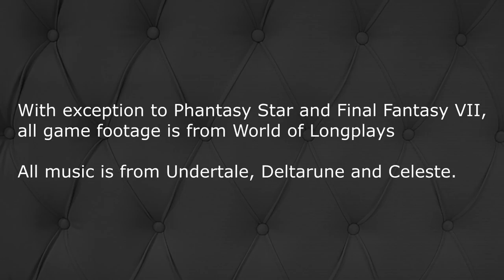The Art of Conceptual Scope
Whether it's an older game restricted by technology or an indie game restricted by budget, games utilize different techniques to convey the size of their worlds and this video attempts to go into detail describing those very methods.